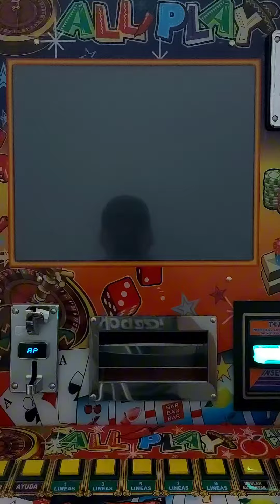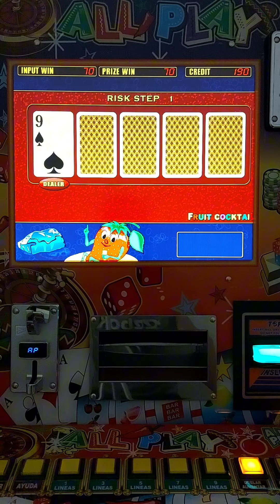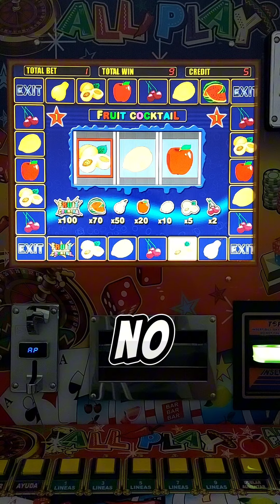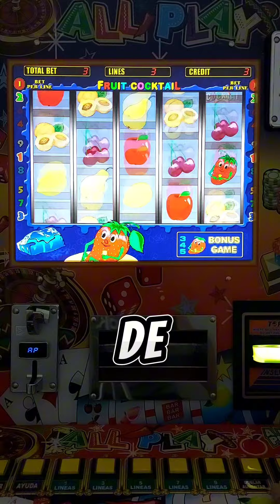JUGUÉ LA R3VANCHA 🤑🤑🤑 EN LAS FRESITAS 🍓🍓🍓 DE LA MAQUINITA TRAGAMONEDAS 🎰 ALL🌶PLAY | Moneditas 🙂